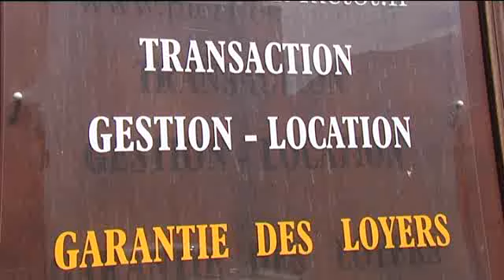Encadrement des loyers : état des lieux en Paca